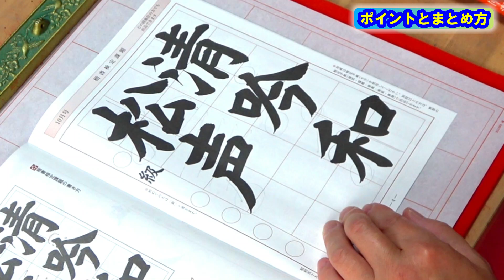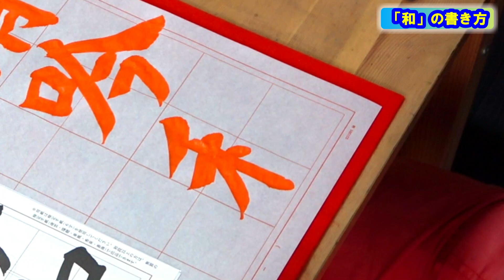日本習字漢字部令和6年10月号楷書課題「清吟すれば松声和す」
点画の接し方、交わり方に注意して書きましょう。
◎「吟」の五画目は、四画目の始筆より少し下にずらして入筆します。
◎「のぎへん」「きへん」の横画は、右側に接します。
横画の右上がりの方向、画間の広さに注意します。
左払いは、方向に注意し、筆圧を保って払います。
「吟」の「くちへん」は上部にまとめます。

0:25　課題のポイント解説
②書き方
3:02　清
4:16　吟
5:25　和
6:41　松
8:09　声

「基本点画」を意識して書きますので、以下の動画をご覧いただき、参考にしてください。

以下の動画も参考にしていただけましたら幸いです。

昭和41（1966）年8月5日、東京都昭島市生まれ。本名は博一。昭島市書道連盟会員。

《資格》
日本習字漢字部門八段位教授、臨書部門高等師範（半紙五段、条幅三段）、硬筆部門正師範（準五段）。
中学・高等学校社会科教員免許状取得。剣道二段、居合道初段。
《入賞歴》
昭和57（1987）年　第34回全国学生書道展「書道芸術学院理事長賞」
令和3（2021）年　昭島市書道連盟展「昭島市書道連盟賞」
令和5（2023）年　第38回21世紀国際書展 第三部門「秀作」
令和6（2024）年　第39回21世紀国際書展 第三部門「入選」
令和6（2024）年　昭島市書道連盟展「読売新聞社賞」
《趣味》
音楽鑑賞（特にクラッシック）、読書（自己啓発本を好む）」、歴史好き。
《モットー》
「感謝」「精進」「お陰様」など人様への感謝の気持ちを持ち、伝えること。
《人生訓》
「人生に起きることは全てベスト」「全てはうまっくいっている」。